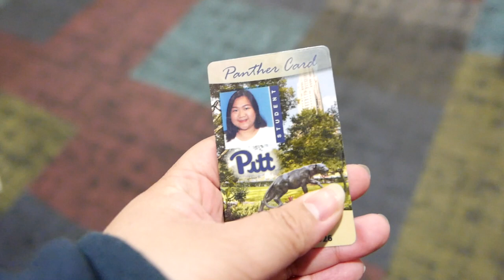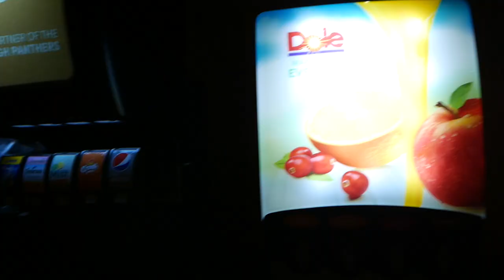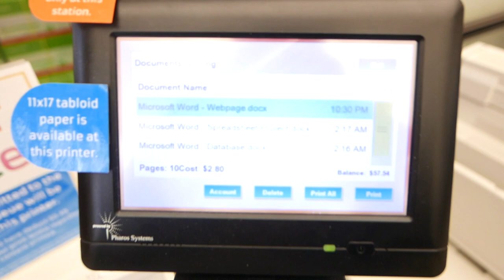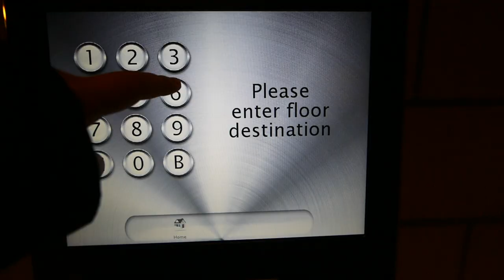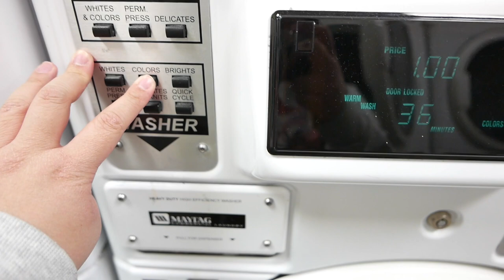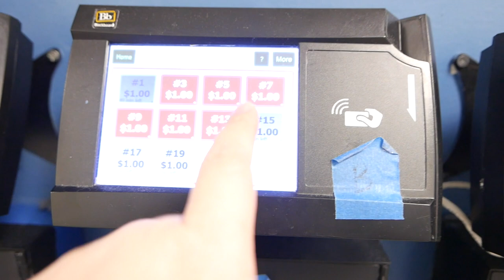My Pitt Experience (Part 1) | JTA Vlog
Hey, everyone! Here’s a glimpse into my life at Pitt. I had to put subtitles in the intro because you might have a difficult time making out what I’m trying to say.

In this video, you’ll see the breakfast options in our food hall, the printing system (which I think is pretty cool), the Cathedral of Learning, and me doing my laundry. 😂 I know it sounds pretty boring but I tried to make it as interesting as possible so please check it out! Enjoy!!! ❣️